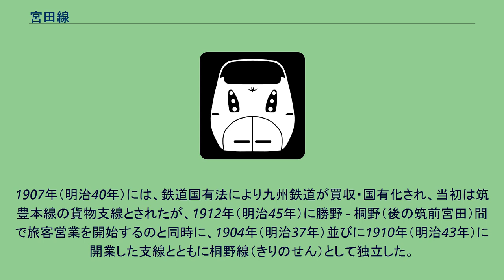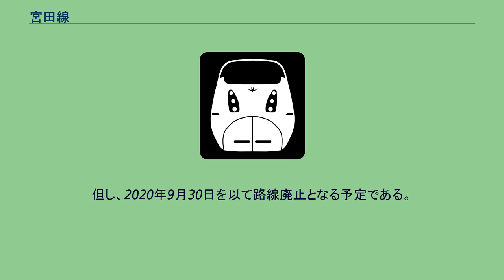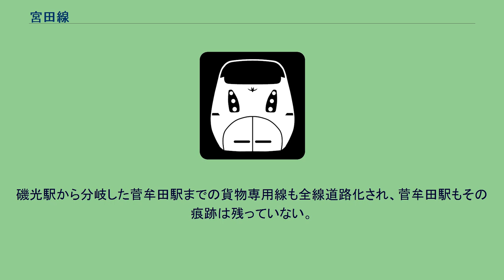宮田線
宮田線（みやだせん）とは、福岡県鞍手郡小竹町の勝野駅から福岡県鞍手郡宮田町（現・宮若市）の筑前宮田駅までを結んでいた、九州旅客鉄道（JR九州）の鉄道路線（地方交通線）である。
全線が福岡近郊区間に含まれていた。
1980年（昭和55年）の国鉄再建法施行により第3次特定地方交通線に指定され、1989年（平成元年）12月23日に全線が廃止された。
なお、九州では最後まで残った特定地方交通線であった。
宮田線は、筑豊炭田有数の炭鉱であった貝島炭鉱からの石炭積み出しのため、1902年（明治35年）に九州鉄道の手により貨物線として開通した。
1907年（明治40年）には、鉄道国有法により九州鉄道が買収・国有化され、当初は筑豊本線の貨物支線とされたが、1912年（明治45年）に勝野 - 桐野（後の筑前宮田）間で旅客営業を開始するのと同時に、1904年（明治37年）並びに1910年（明治43年）に開業した支線とともに桐野線（きりのせん）として独立した。
1937年（昭和12年）には、終点の桐野駅が筑前宮田駅と改められ、線名も宮田線と改称された。
以降も、貝島炭鉱とともに繁栄を極め、最盛期には各駅から総延長20kmにも及ぶ専用鉄道が伸びていた。
しかし、国の石炭政策の変化とともに衰退し、1976年（昭和51年）8月に最後の炭鉱が閉山したことにより、1世紀に及ぶ筑豊炭田の歴史は終焉を迎えた。
それとともに宮田線も貨物輸送を失い、また宮田町の衰退とともに旅客輸送も減少していった。
接続路線の事業者名・所在地は宮田線廃止時。
全線福岡県内に所在。
累計営業キロは勝野からのもの。
貝島炭礦専用線は炭礦閉山に伴い1976年廃止。
代替バスは西日本鉄道が80番直方駅 - 勝野駅 - 磯光 - 筑前宮田のほぼ廃線跡に並行するルートを設定、九州旅客鉄道（JR九州バス）が直方駅 - 宮田町（現・宮田） - 筑前宮田の経路で運行を開始した。
西鉄は1997年4月1日に廃止、JR九州バスも廃止され、同時に勝野駅から磯光・宮田への直通バスは無くなった。
また、JRバスの筑前宮田（筑前宮田駅跡）への乗り入れも廃止された。
以後は、途中の経路は全く異なるが、西鉄バス筑豊の10番が直方駅 - 磯光 - 筑前宮田 - 宮若市役所間を運行、勝野駅の南西約1kmにある尾勝バス停、旧磯光駅付近にある磯光バス停、旧筑前宮田駅前にある筑前宮田バス停を経由する。
但し、2020年9月30日を以て路線廃止となる予定である。
また、JR九州バス直方線が従来から宮田 - 直方を通る形で運行されているが、宮田線との関連はない。
勝野駅は筑豊本線が電化された際に直方側に少し移動し、宮田線専用だったホームは取り崩されている。
勝野駅から分岐する地点までは用地が残っており、駐車場になっている部分があるものの、ほとんど荒れ地の状態である。
しかし、河川にかかる橋梁（ガーター橋）はレール以外は残っている。
交差する道路をはさんで、レールはやはり撤去されているものの、路盤はずっと残っている。
霧ヶ浦踏切跡となる県道461号線との交差点から、再度県道461号線と交差し、三たび県道461号線と交差する地点までは道路化され、その一部は県道98号線となっている。
この道路化により、磯光駅はその痕跡もなくなり、その位置を示すものもない。
その交差点から筑前宮田駅までの路盤のほとんどや鉄橋はそのまま残っている。
筑前宮田駅跡は広大な空き地の片隅に長大なホームが残っており、付近にあるロータリーと「桐野駅通り」の看板も、この地に駅があったことを物語っている。
磯光駅から分岐した菅牟田駅までの貨物専用線も全線道路化され、菅牟田駅もその痕跡は残っていない。